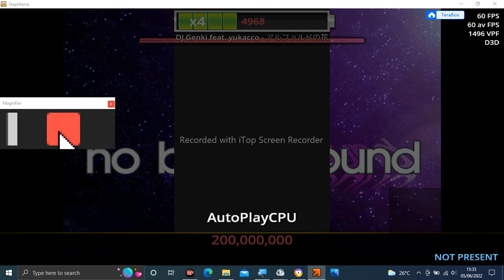Stepmania Audio - アルファルドの花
Tittle: アルファルドの花
Artist: DJ Genki feat. yukacco
Label: C.H.S